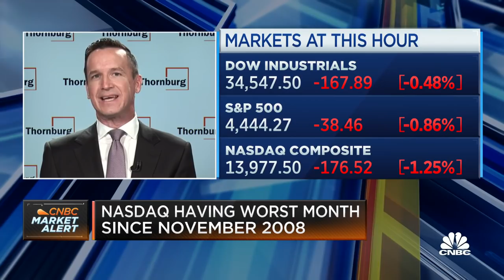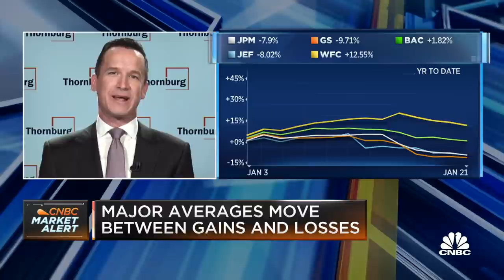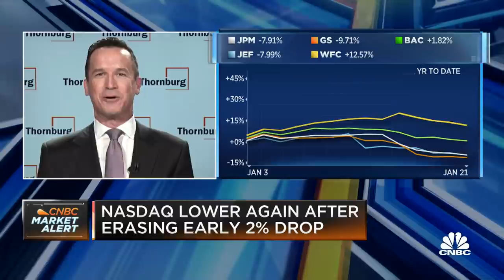I'd be buying more Netflix than Peloton, says Thornburg Investment Management CEO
Jason Brady, Thornburg Investment Management CEO, joins 'The Exchange' to discuss his top stock picks for 2022.